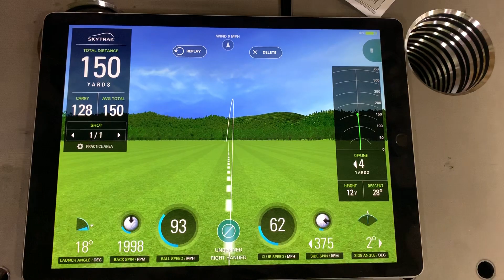She just broke 150 yards! Thanks Monte!!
no turn cast drill